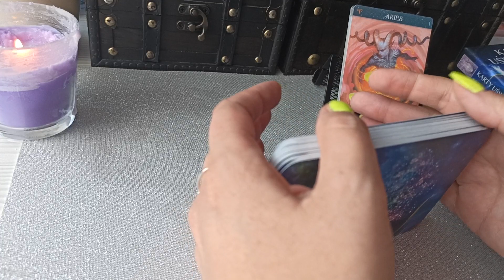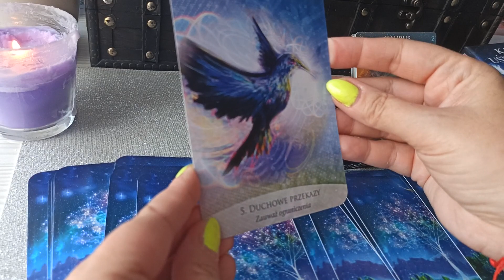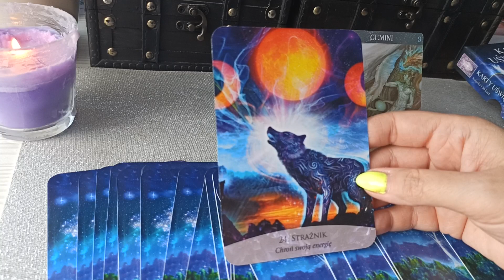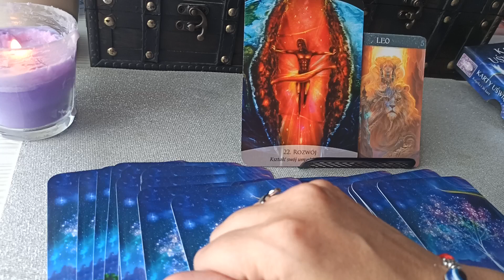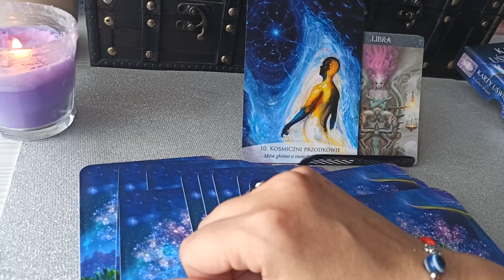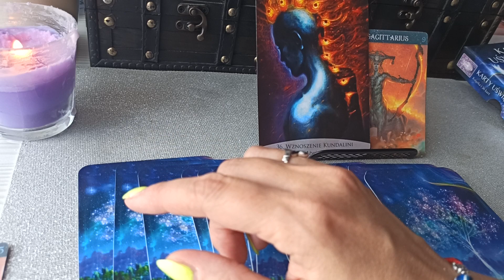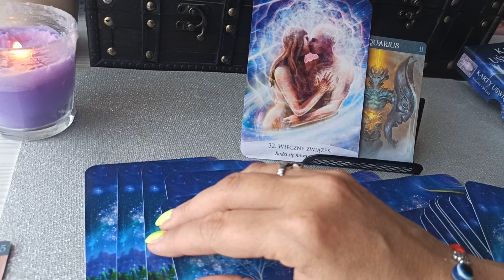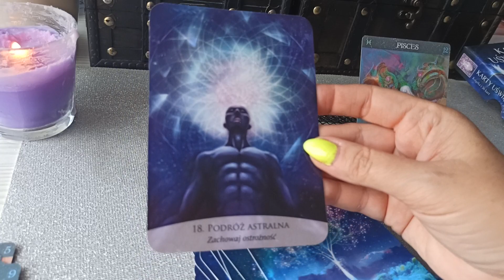Karta Dnia 21.10.22r dla każdego znaku zodiaku 🔥🌹🔮Przesłanie 💎🧚‍♂️👼